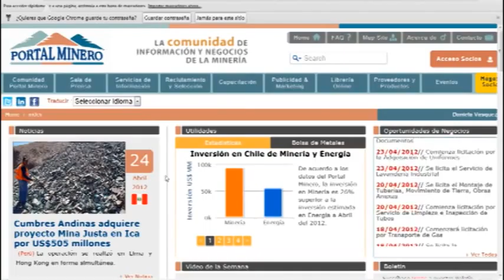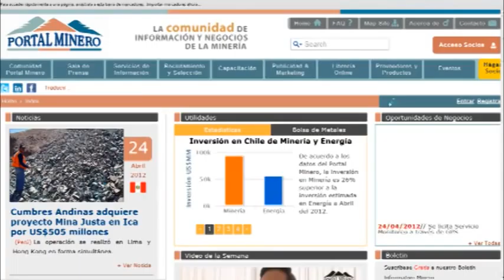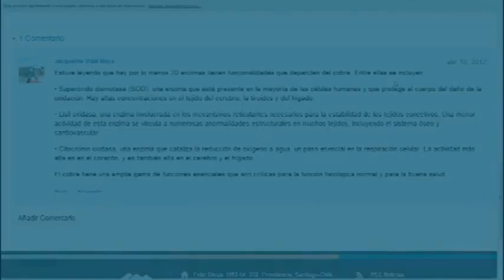Tutorial PortalMinero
Publicado el 15 may. 2012